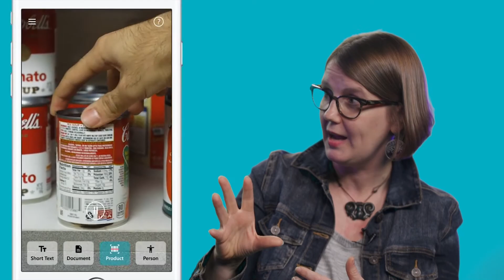Interview with Jenny Lay-Flurrie, Chief Accessibility Officer, Microsoft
Kaitlin McKinnon talks with Microsoft's Chief Accessibility Officer, Jenny Lay-Flurrie. They discuss her journey from Birmingham, England working at Energis to relocating to the United States and helping create a culture of change at one of Seattle's most mammoth tech companies. On top of being the CAO, Jenny created and leads the DisAbility Employee Resource Group at Microsoft and also helped start the company's Ability Summit.

Note from Kaitlin: Over ten years ago, I heard Jenny Lay-Flurrie talk at Microsoft's YouthSpark program, DigiGirlz. As a teenager at the time, I was inspired to pursue a career in the technology industry. Despite usually being behind the camera, I was thrilled to have the opportunity to sit down with Jenny and interview her--full circle. :)